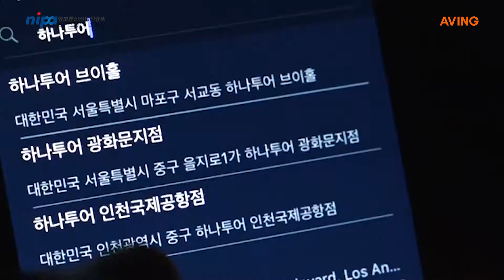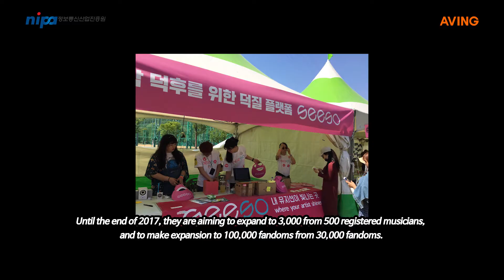Melephant English Ver